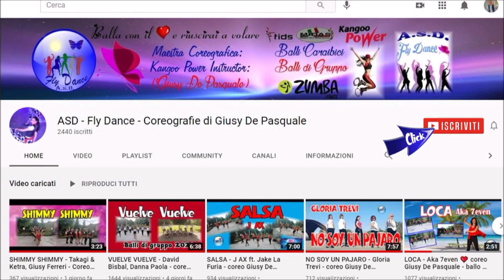ONE WAY TIKET || Tanja Thomas || coreo Giusy De Pasquale || SEGUE TUTORIAL E VIDEO DI SPALLE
Bellissima canzone ONE WAY TIKET di Tanja Thomas 😍 anche se questa canzone non è nuova ho voluto fare la mia versione di ballo ☺️ ringrazio le mie allieve : Irene Fazio, Laura Giunta, Patrizia Ruggeri, Mimma De Pasquale, Mariella Bonina, Mary Aloisi, Rosetta Sottile, Simona Viganò e Mimma Bucca per la realizzazione del video assieme a me 😍😍😍 grazieeeee ❤️❤️❤️